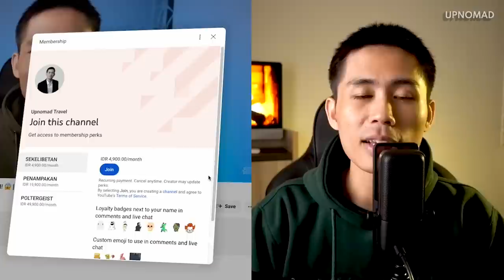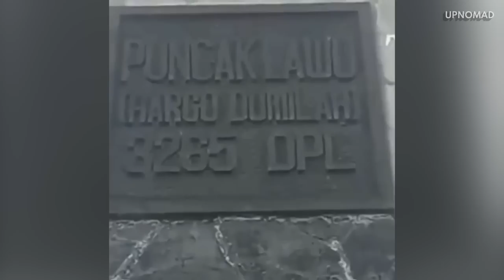SEREM! SOLO HIKING GUNUNG SALAK JAM 3 SUBUH GERIMIS, ADA YANG NGETAWAIN 😱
Credit:
Bambang Rahayu

Langsung aja tonton videonya sampai habis! ENJOY!